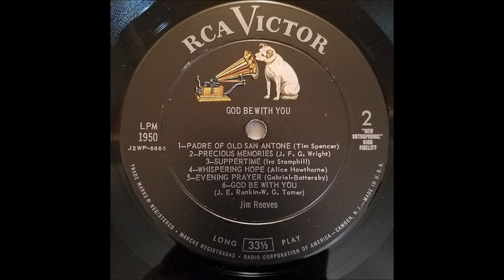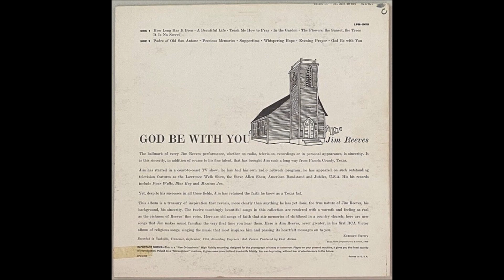Jim Reeves - Whispering Hope (1958).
(Written by Alice Hawthorne aka Septimus Winner*...Published 1868)
Recorded 1927 by Lester McFarland and Robert Gardner
*1970 Songwriter's Hall of Fame

Issued in UK on SINGLE RCA  1223 A (1961)

Charted 1961 # 50   Charted for ONE  Week (UK)

Issued on LP "God Be With You" (1959).

Recorded  4 September 1958 - [16:15-19:15] - RCA Victor Studio, 1610 Hawkins St., Nashville, TN –
Jim Reeves [vcl solo/gt], Hank Garland [gt], Velma Smith [gt],
Bob Moore [bass], Floyd Cramer [piano]  and The Anita Kerr Singers.